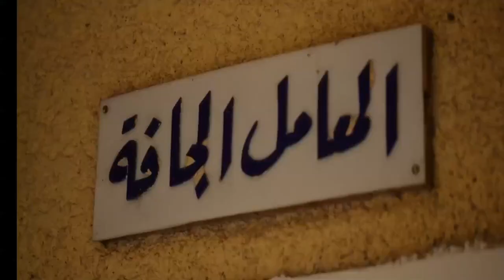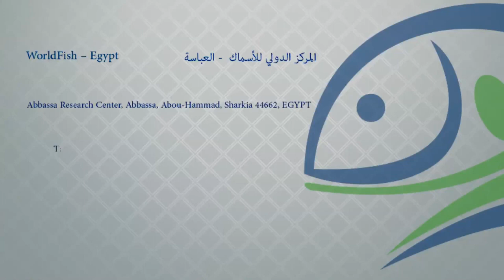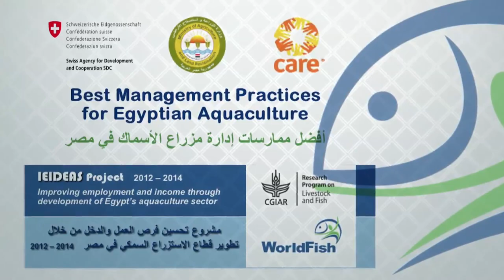Fish harvest and post harvest treatment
Part of a series of WorldFish this video introduces the process for harvesting farmed fish and handling the fish post-harvest.